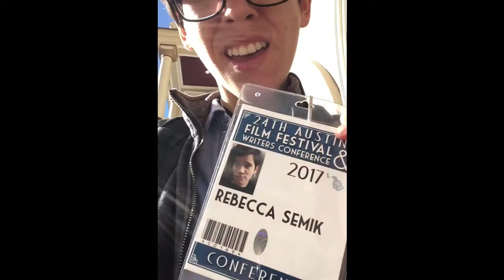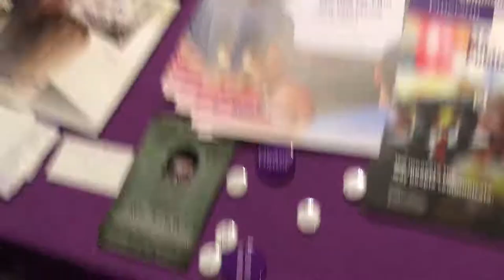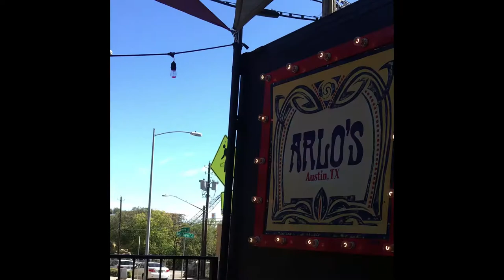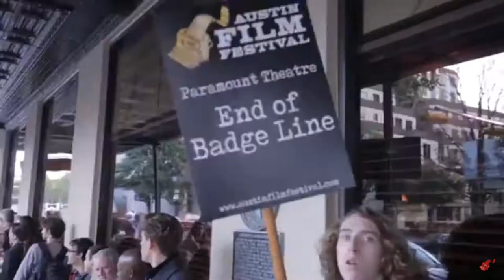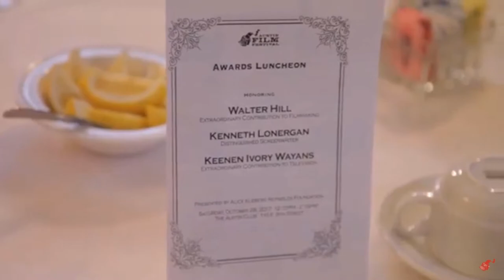The 2017 Austin Film Festival Experience: ATX through the Eyes of a Foodie Filmmaker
I had the opportunity to go to Austin Film Fest's Writers' Conference in large part to funding received by Boston University's College of Communication Graduate Affairs' Graduate Prize for Research & Professional Development. It was a great learning experience as a screenwriter and filmmaker. Also, I'm apparently obsessed with food...

Professional/non-vlog footage from AFF's 2017 Recap video. Professional photos from Google search.